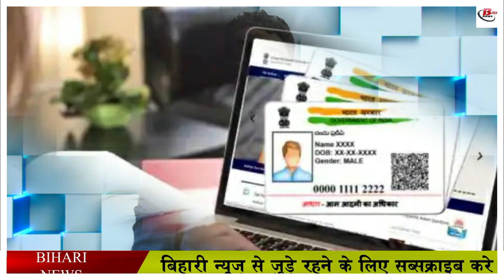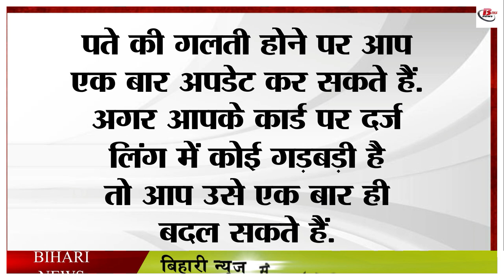अब घर बैठे आधार को कर सकते हैं अपडेट, जानिए क्या है नियम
Unique Identification Authority of India (UIDAI), the issuing body of Aadhaar card, is now fully prepared to provide home service to the card holders. That is, now you can find all kinds of problems related to Aadhar card at your home. For example, you can change the phone number, address, name, biometric and other details in the Aadhar card. It is being said that after the doorstep facility is started, now no person will need to go to the Aadhaar Seva Kendra. Presently UIDAI gives cardholders the option to change their details like address and online. Let us tell you that if any change has to be made in Aadhaar, then people have to go to Aadhaar Seva Kendra.